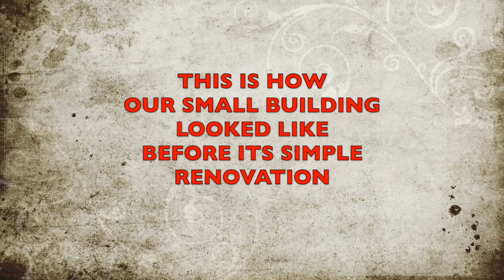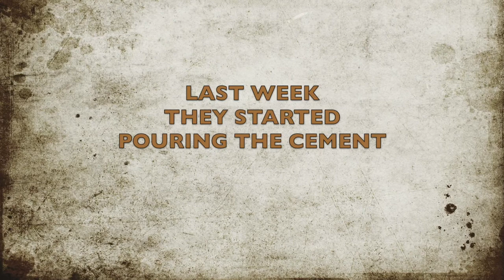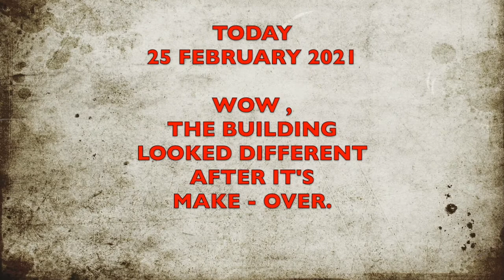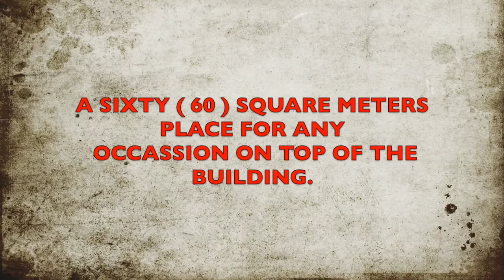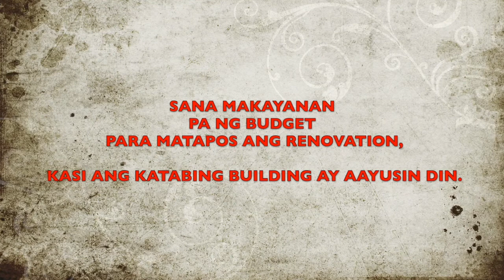OUR TRIP TO SAN DIEGO , LIAN , BATANGAS 25 FEB 2021